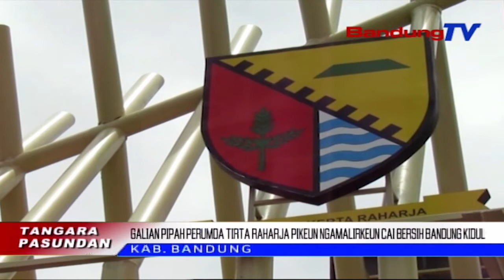Galian Pipah Perumda Tirta Raharja Pikeun Ngamalirkeun Cai Bersih Bandung Kidul | TP BANDUNGTV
TP | BANDUNGTV | DERI FIRMAN | Perumda Air Minum, Tirta Raharja Kabupten Bandung, Kiwari Keur Meumeujeuhna Masangkeun Pipah Jaringan Distribusi Utama, Di Sawatara Lelewek. Eta Target Pipanisasi Teh Bakal Rengse Jero Tilu Bulan Nu Rek Dipaju. Prakrpakan Pipanisasi Dilakonan Pikeun Ngaronjatkeun Pangladen Keur Nu Ngalanggan.